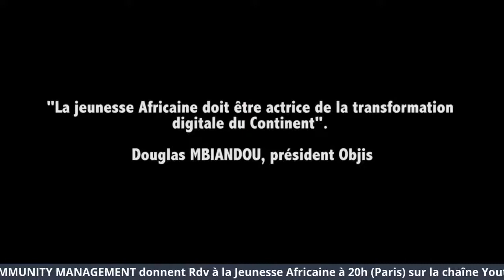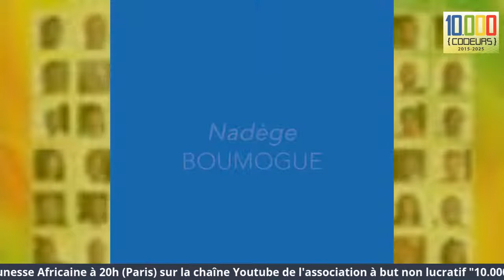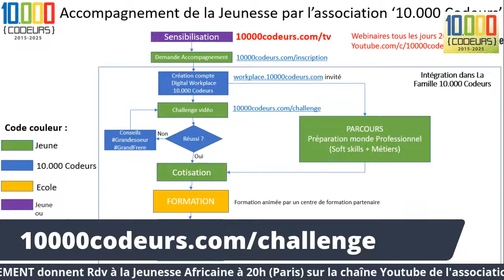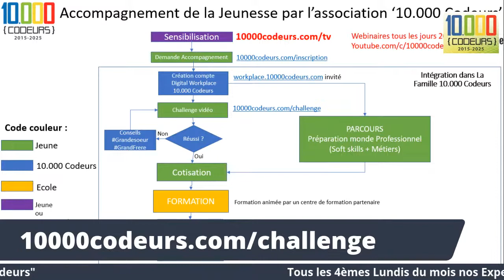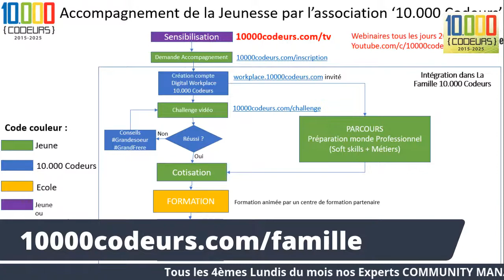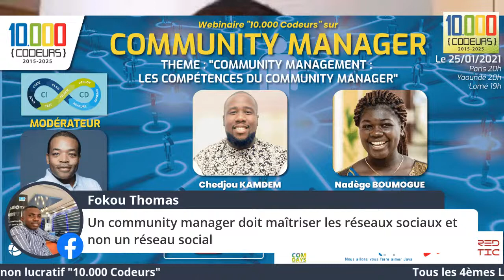Webinaire COMMUNITY MANAGEMENT 25/01/2021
Les Experts COMMUNITY MANAGEMENT de l'association "10.000 Codeurs" donnent RDV à la jeunesse Africaine tous les 4èmes Lundis  du mois à 20h (heure de Paris).

A PROPOS DE L'ASSOCIATION "10.000 CODEURS"

La Famille "10.000 Codeurs" apporte à une jeunesse Africaine sans Repères un cadre bienveillant favorisant l'Emploi et l'Entrepreneuriat : les aînés donnent du SENS à leurs carrières en partageant savoirs, savoir-faire et savoir être.